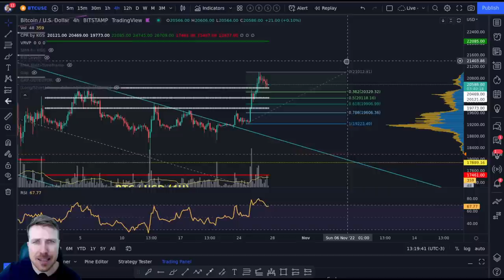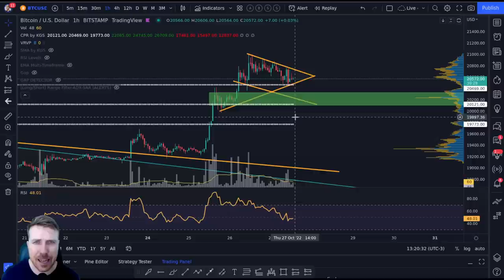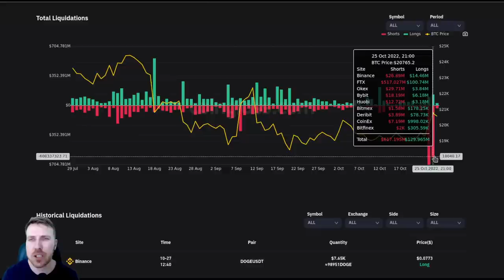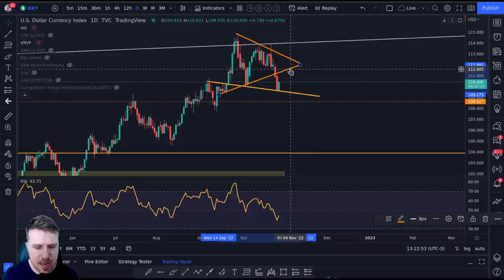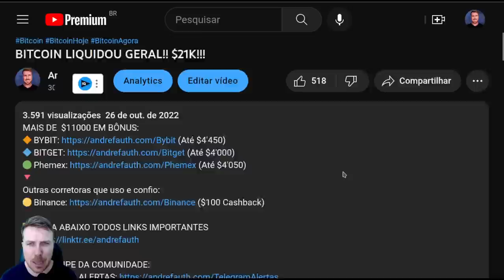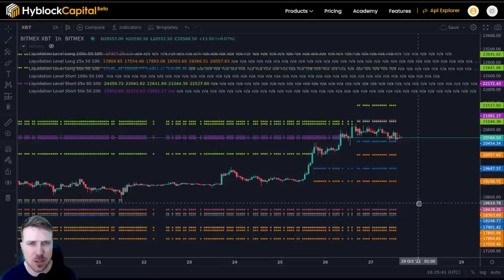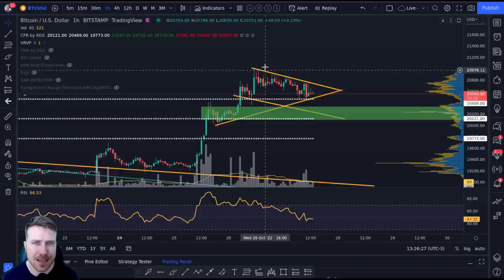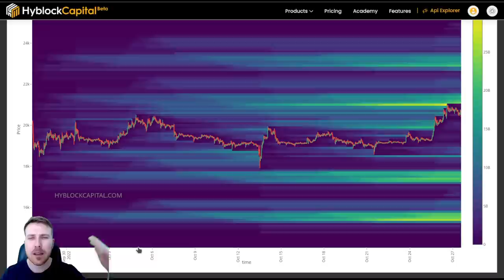BITCOIN: POOLS E HEATMAPS DE LIQUIDAÇÕES